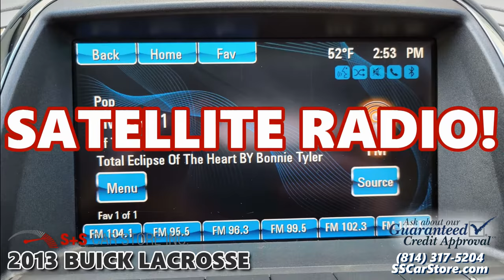2013 BUICK LACROSSE at S+S Car Store in East Freedom, PA - 215446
2013 BUICK LACROSSE  ***  V6 Engine – Dual Sun Roof – Leather Seats – Power & Heat Front Seats w/ Driver Memory – Dual Zone Auto Climate – Rear Parking Sensors – Backup Camera – Privacy Glass – Digital Speedometer – Bluetooth – Satellite Radio – OnStar - Under $18K – Under 44K Miles